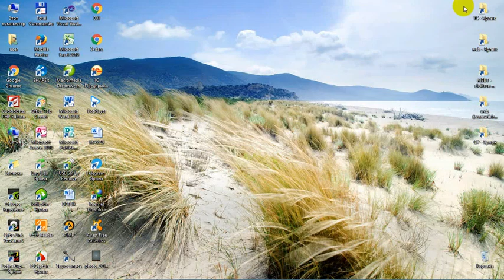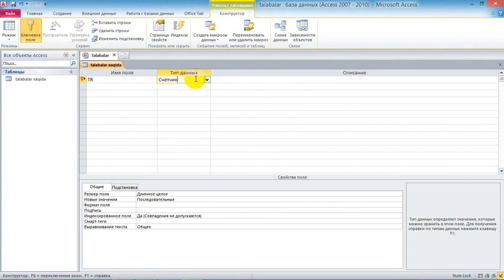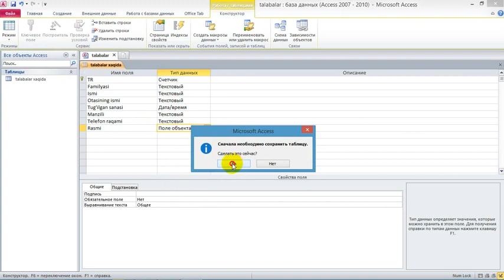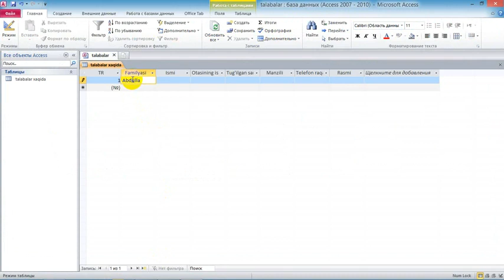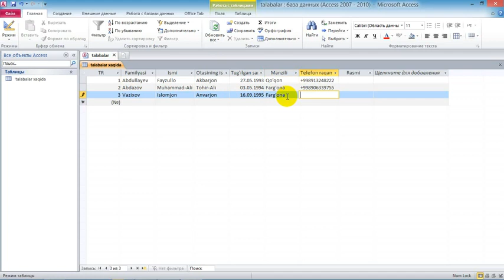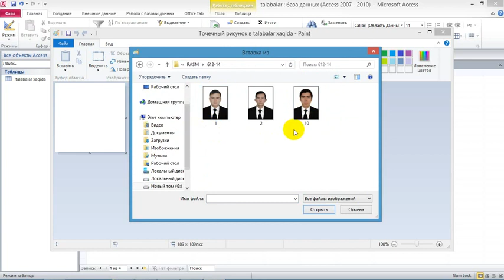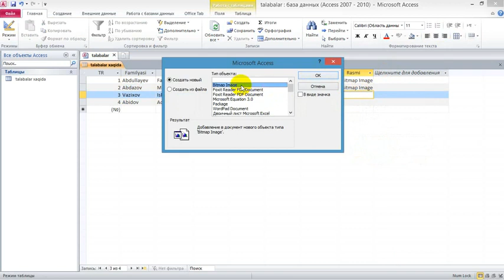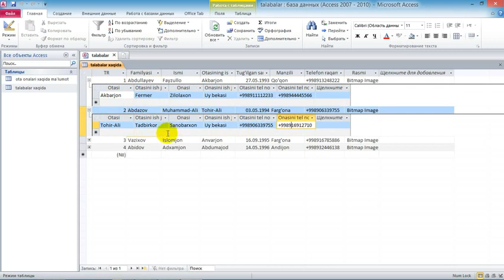Маълумотлар базасини бошқариш тизимлари фанига кириш Маълумотлар базаси тушунчаси